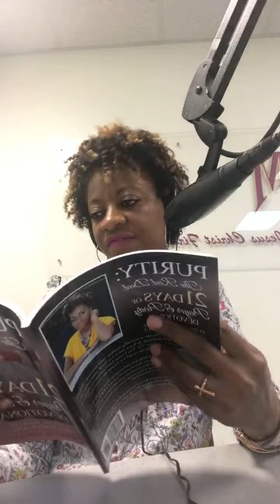Radio Interview promoting Marriage: The Real Deal Event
And spread the word please!